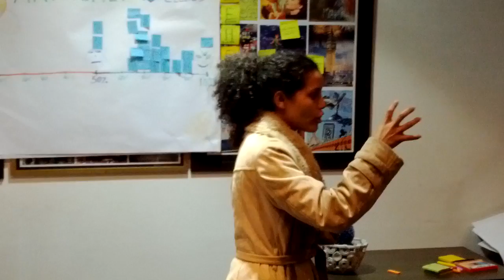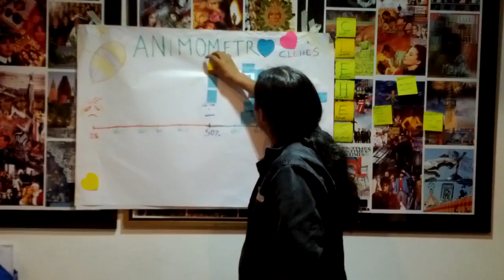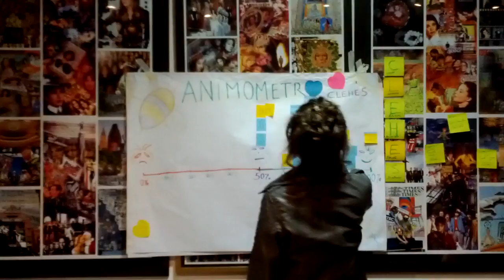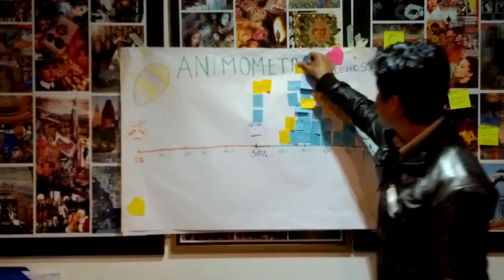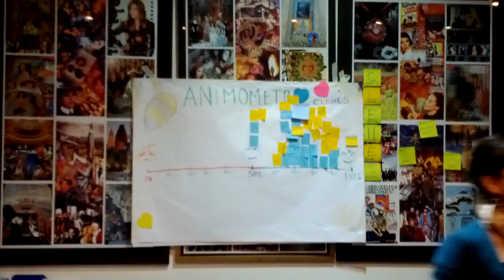Curso tejeRedes Prana Bogota feb-marzo 2012 p23